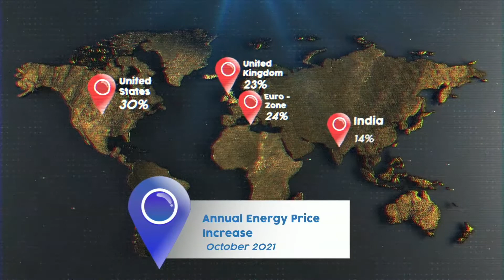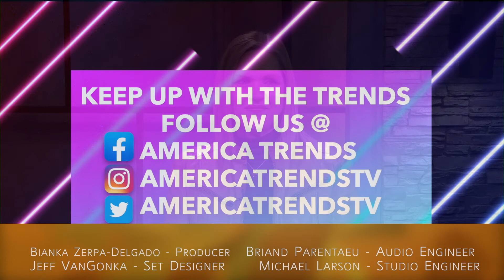Key Things Business Owners Need to Know, Part 2 of 2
Employment Attorney Annie Ellis, on America Trends on July 26, 2022, discusses key hot topics that business owners need to know.  Examples include arbitration agreements, arbitration vs mediation, the impact of the related June 2022 Supreme Court Decision, insurance, "legal" marijuana use, other substance abuse.